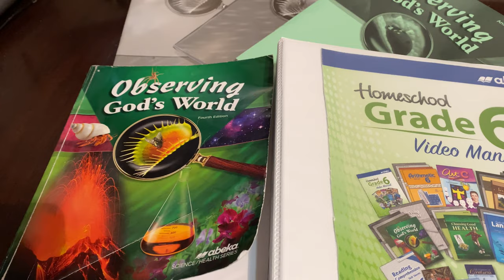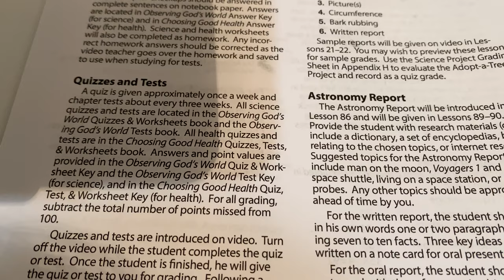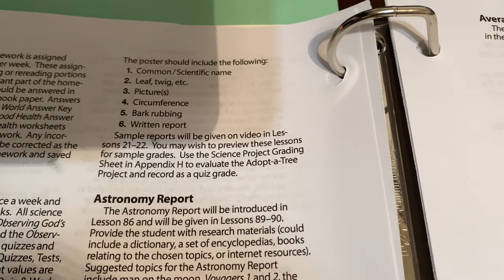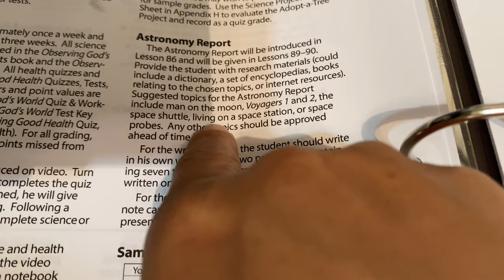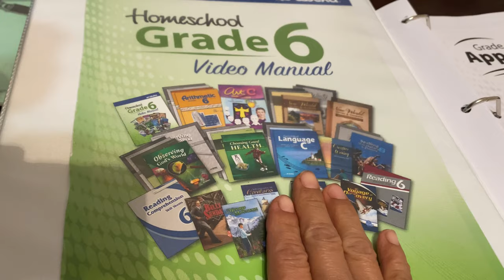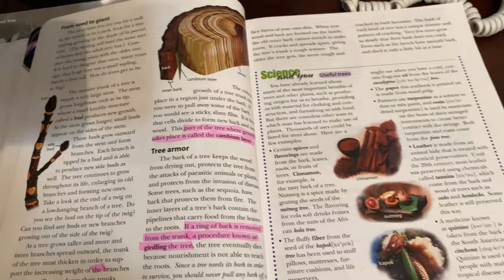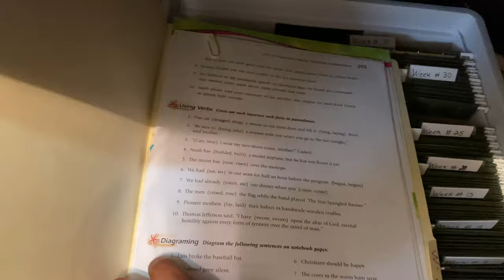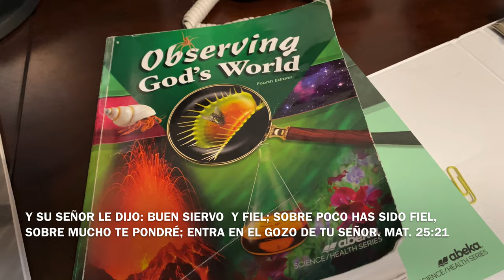Science (ciencia)- Abeka Homeschool (Escuela en casa)